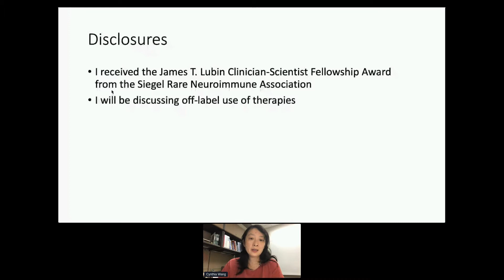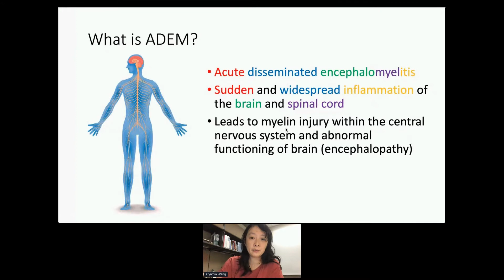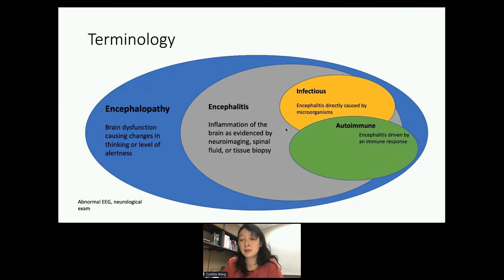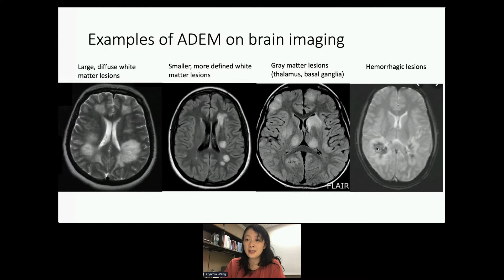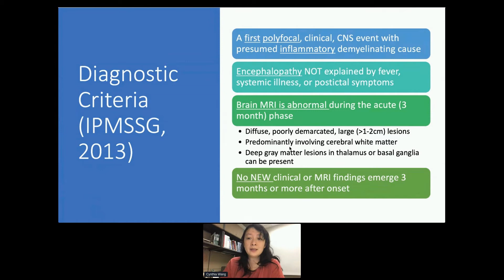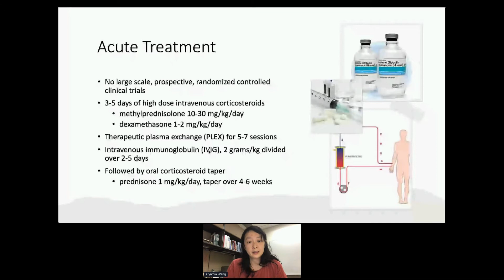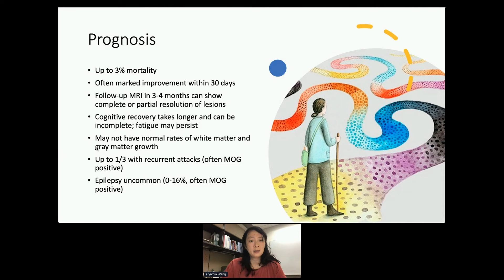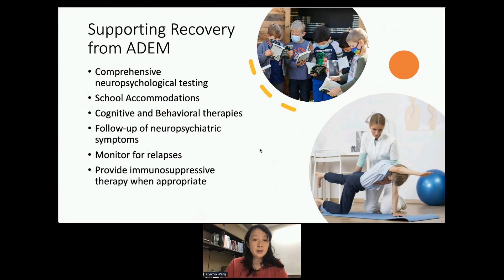2021 RNDS | Acute Disseminated Encephalomyelitis (ADEM)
Dr. Cynthia Wang provided an overview of acute disseminated encephalomyelitis (ADEM), including presentation, diagnosis, and acute treatments.